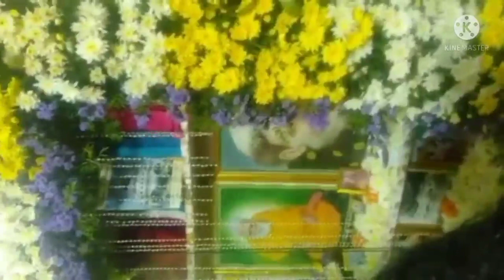Nazar o salam pesh sarkar syed waris ali sha